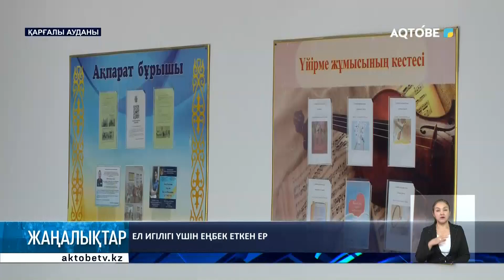Ел игілігі үшін еңбек еткен ер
Ел үшін туған ер. Аманғос Төлеуов - 40 жылдан бері ауылшаруашылығы саласында еңбек етіп, өңір дамуына елеулі үлес қосып келеді. Белгілі кәсіпкер Қарғалы ауданы Степное ауылында шаруасын дөңгелетіп отыр.

Бүгінде кәсіп иесінің қолдауымен, елдімекенде білім ошағы, мәдениет үйі жұмыс істейді. Шаруа иесі ауылшаруашылығымен қатар өңдеу саласын да дамытып отыр.

Арнамыздың түсірілім тобы Степное ауылына барып, шаруа жайын көріп келді. Сюжет көрейік.